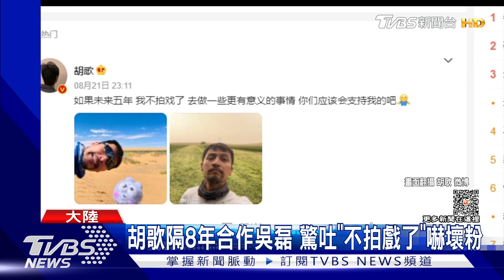不准走...才宣布新作「隔8年合作吳磊」 胡歌驚吐:若5年不拍戲?｜TVBS新聞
今年40歲的演員胡歌，升格當爸後演藝工作明顯減少，好在下個月和吳磊演出的新電影《不虛此行》即將上映，不過就在近期，胡歌突然在微博發文「若整整5年不拍戲換去做有意義的事，大家會支持我嗎」，讓不少人嚇壞「難不成想引退」。